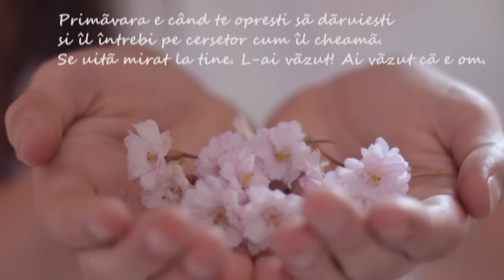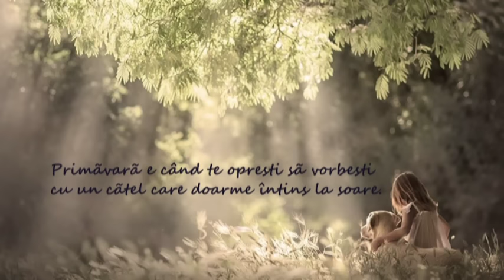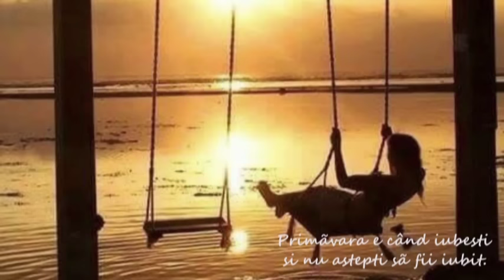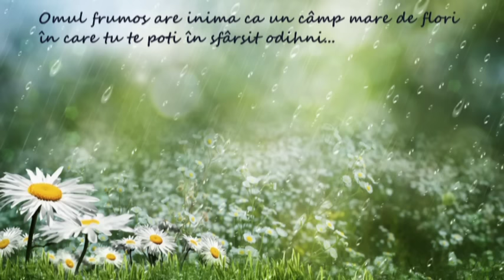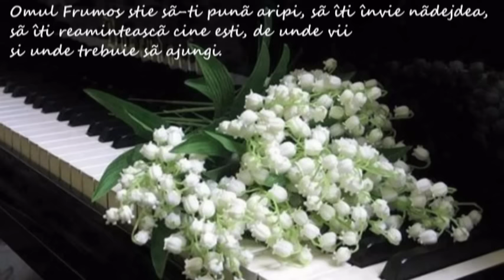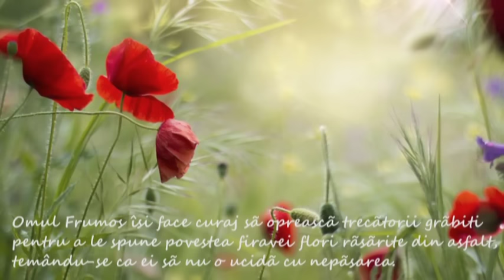Primăvara eşti tu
“Primăvara e când a ieşit soarele, când s-a topit zăpada, când au apărut ghioceii şi când toată lumea începe, în sfârşit, să reflecte, după o iarnă lungă si grea, ce ai tu în suflet. Mereu. Primăvara eşti tu. Uneori însă uiţi.” Alexandra Svet-“Floarea din asfalt”